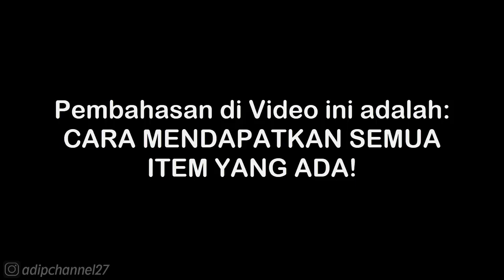ITEM GUIDE - ACCOMPAIMENT GRAMOPHONE • BASARA 3 UTAGE